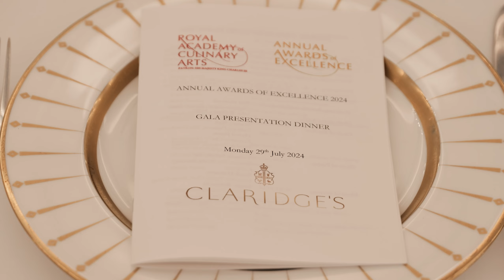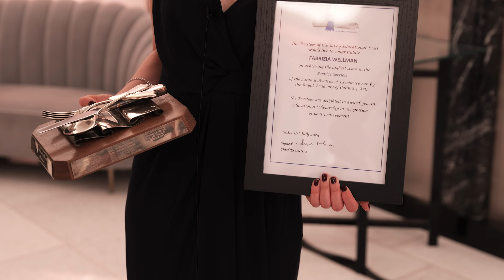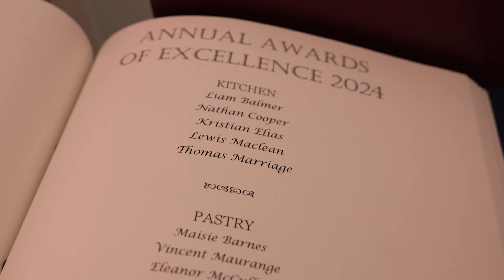The Annual Awards of Excellence Gala Dinner 2024 at Claridge's Hotel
At a glittering event hosted at @claridgeshotel in July, the 23 winning recipients in 2024 were recognised in front of a room packed with esteemed guests. The celebrations concluded with the announcement of the year's highest achievers, @fabriziadalmeida (Young Waiter of The Year), @nathan_cooper00 (Young Chef of The Year) and @giorgiasandroni_pastrychef and @e.mcculloch.pastry (Young Pastry Chefs of The Year). Well done to all those who achieved their Annual Awards of Excellence.